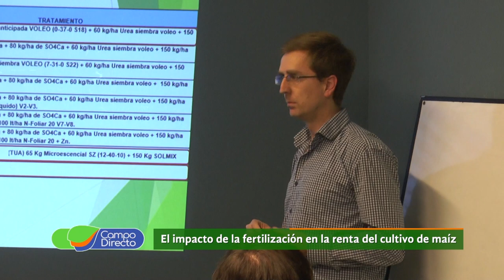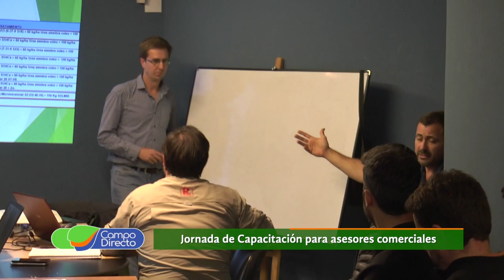Los números de la fertilización en el maíz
De la mano de Profertil, conocemos en detalle el impacto de la fertilización en la renta del cultivo de maíz.